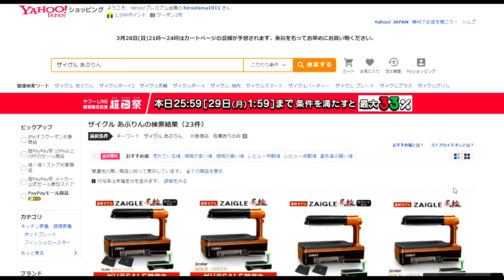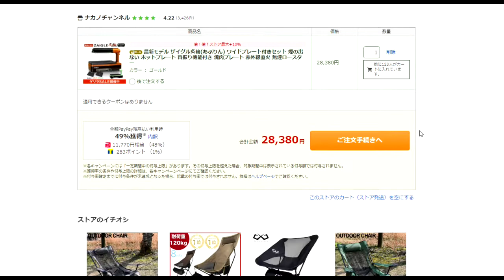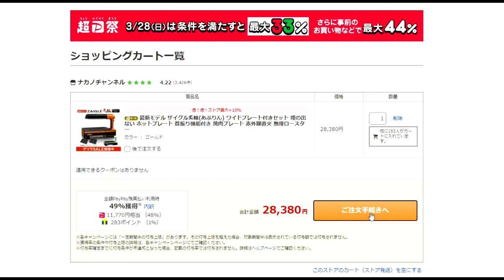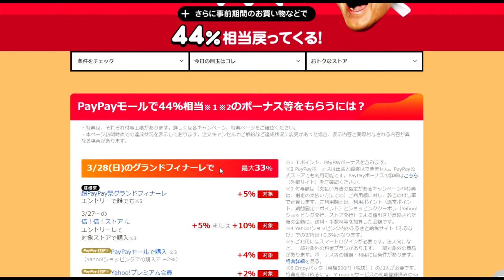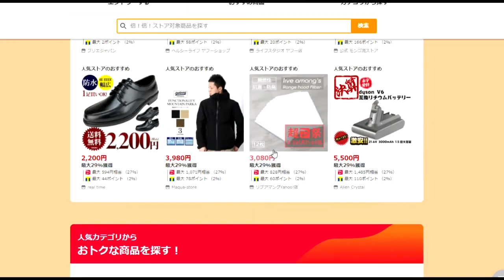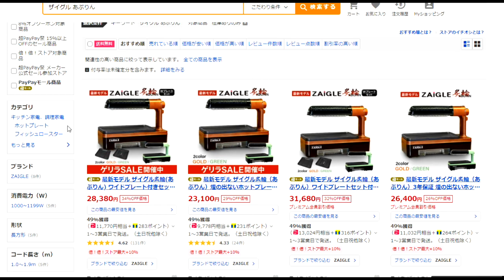【隠居TV】超PayPay祭りにて「ザイグルあぶりん」を注文！